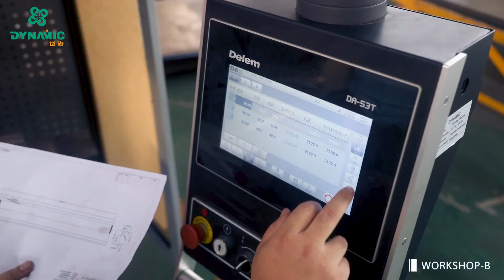Dynamic,oil free air compressor, suction unit and dental infection control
Dynamic devotes its enthusiasm and energy to the development, production and sales of oil-free air compressor, suction unit and  dental infection control products. Our products have been sold to more than 100 countries and   regions, and have won more than 400 dealers and  serve millions of customers. So far, Dynamic and its products have passed ISO9001, ISO13485, CE, ETL, FDA and RoHS certification.

Dynamic extraoral dental suction system Safely remove droplets and aerosol particles created during dental treatments!

Before use
During treatment, high volume of Droplets and Aerosols
produced by high-speed handpieces and ultrasonic scalers,
putting the surgery and practioners in high risk of infection

After use
Extraoral Dental Suction System removes the Droplets
and Aerosols effectively, highly reduce the infection risk, keep
clean air for the surgery.

Features & Benefits:
• Grabbing and removing the droplets and aerosols at the point of generation reduces the potential exposure.
• When using intra-oral suction only, 50% ~ 60% of droplets are flying into the air
• Using intra-oral and extra-oral suction at the same time, the  dynamic  captures close to 95% of droplet particles.
• In terms of the "capture rate" of droplet particles. The capture rate of the intra-oral and extra-oral suction combination is 40%~70% higher than that of using intra-oral suction only

Dynamic Extraoral dental Suction system unit, Extraoral Suction unit, against COVID-19, exclusive for Dental surgery, better infection control, better protection to dentists, assistants and patients.